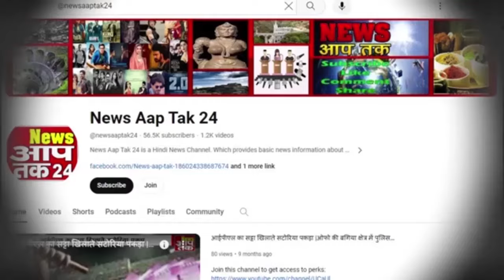16 अक्टूबर 2024 News | काम की खबरें | मध्यप्रदेश समाचार | Fatafat News | News AapTak24 | MP News